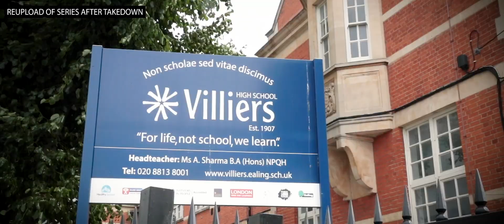@injection1981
RE-UPLOAD after being taken down with over 1 million views